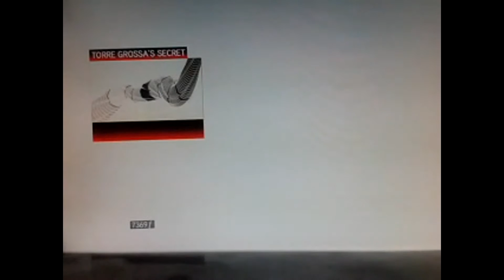Assassins Creed II Part 18 Assassins Tomb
this is the eighteenth  part of Assassins Creed II where Ezio Auditore heads to search another of the six assassins tombs

editor i use :VideoPad

Headset i use: AfterGlow Wired communicator